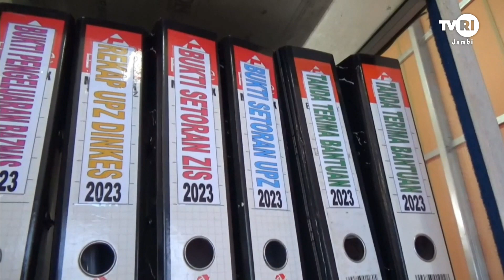BEKABAR JAMBI | Edisi 6 April 2024#bahasajambi#TVRIJambi#MediaPemersatuBangsa